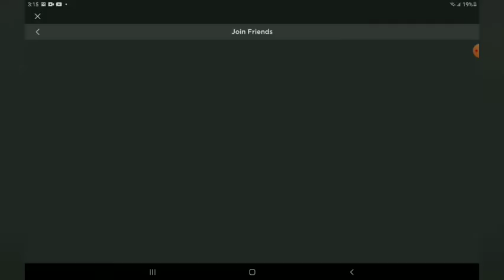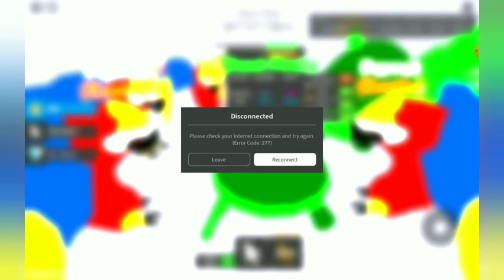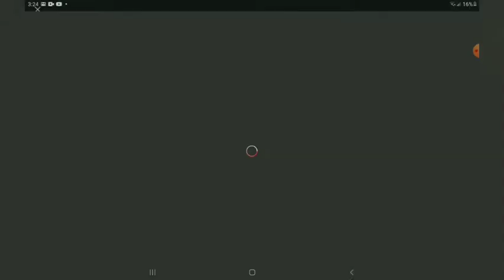afk hatching in tapping legends(part 2)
song:mama cry
artist:YWN Melly